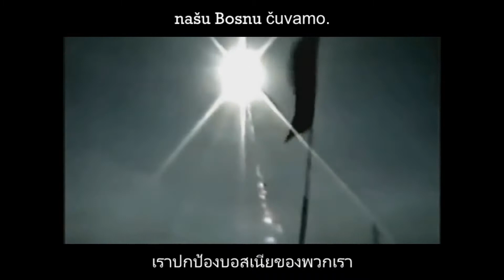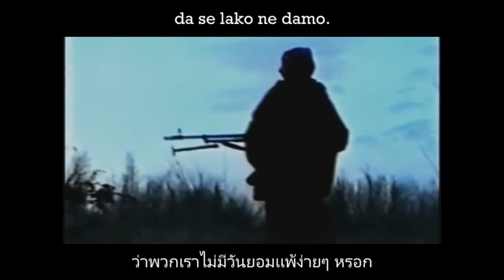[Archive] Bosanska Artiljerija! [Bosnian/Thai Lyrics]